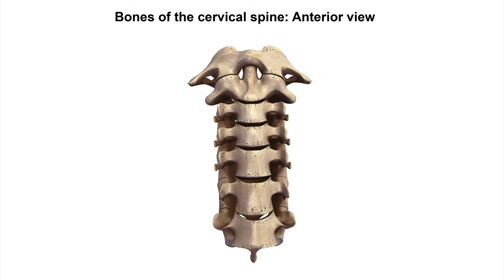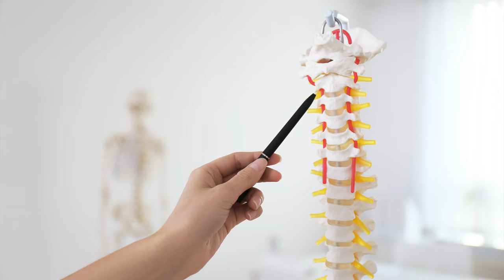What Type of Headache Do You Get? | Chiropractor in Mechanicsville VA | Stover Chiropractic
In this video chiropractor and orthospinologist Dr. Tripp Stover of Stover Chiropractic, P.C., shares several different types of headaches he sees in his office and how chiropractic can help.

If you'd like a written format to this video, you can read it here:

Grab your FREE copy of our 4 Natural Ways to Overcome Headache & Migraine Pain for both Mechanicsville and Richmond VA residents by visiting the following link:

To learn more about our services and how we can help you overcome headaches please or give us a call at .

We are conveniently located at 9129 Dickey Drive in Mechanicsville, Virginia, zip code 23116, so give us a call today!